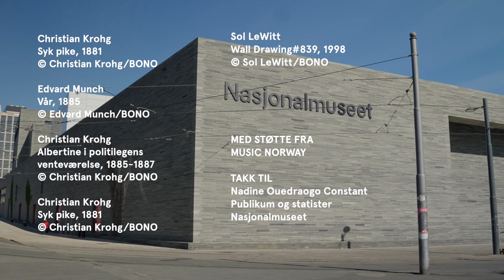Franz Schubert - String Quartet No. 14 in D minor, D. 810 "Death and the Maiden" (Engegård Quartet)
From 00:15 - Allegro
From 16:55 - Andante con moto
From 30:00 - Scherzo
From 33:47 - Presto

With the following paintings from the National Museum's Collection:
Christian Krogh: Syk Pike (1881) and Albertine i Politilegens venteværelse (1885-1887)
Edvard Munch: Vår (1885)
Sol LeWitt: Wall Painting #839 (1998)

Violins: Arvid Engegård and Johanne Haugland
Viola: Juliet Jopling
Cello: Jan Clemens Carlsen

Recorded during a live performance in Norway's National Museum, 26th March 2022 before the Museum opened officially June 2022.